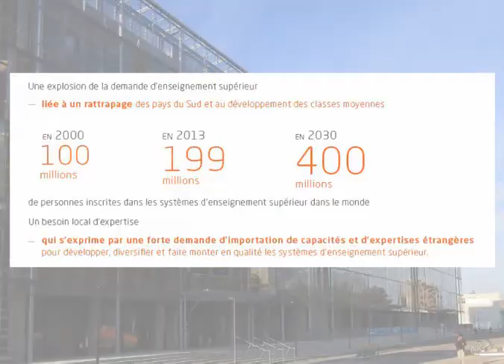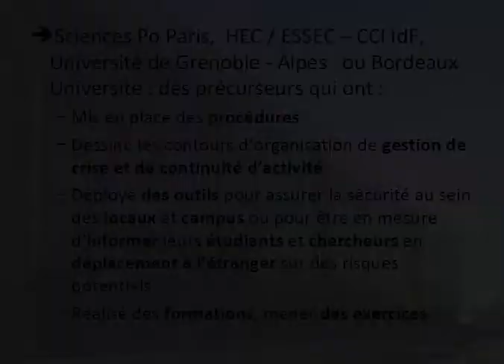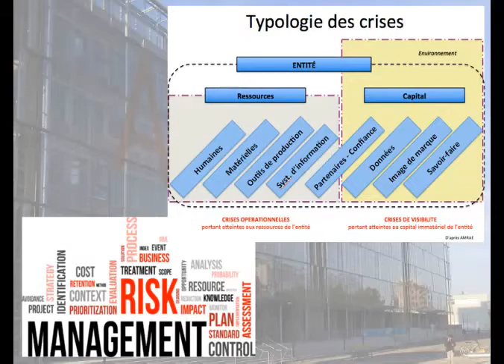Quelle politique de sûreté et d'IE dans les établissements d'enseignement supérieur ?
Vidéo de soutenance de Nicolas Martin, Major de promotion 2017 du Master Intelligence économique de l'IAE de Poitiers en Formation à Distance (FAD). Une présentation très didactique sur un sujet majeur : la sûreté et l'IE dans les établissements français d'enseignement supérieur avec une expérimentation réalisée au sein de l'Université de Bordeaux. Un exemple à suivre tant sur le fond que sur la forme.